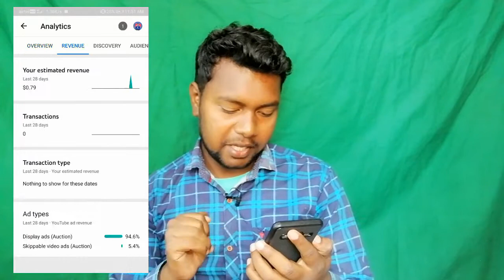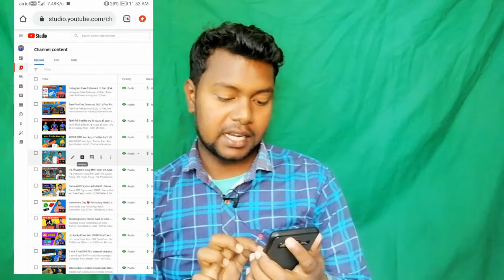(60 Views - 1$ YouTube) Analytics | ऐसा पहली बार हुआ है | Live Proof 60 Views per 1$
60 Views - 1$ YouTube Analytics | ऐसा पहली बार हुआ है | Live Proof 60 Views per 1$ | YouTube Earning

Technical karan Mehta
60 Views - 1$ YouTube Analytics
ऐसा पहली बार हुआ है
Live Proof 60 Views per 1$
YouTube Earning
YouTube Earning High
YouTube Earning Trick
Manoj Dey
Technical Israr
Technical Yogi
My smart Support
Dancer Sanatan